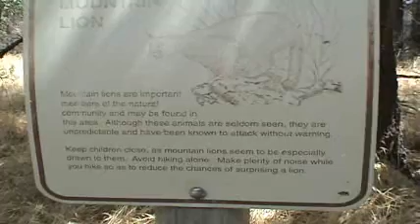Stone wall peak!